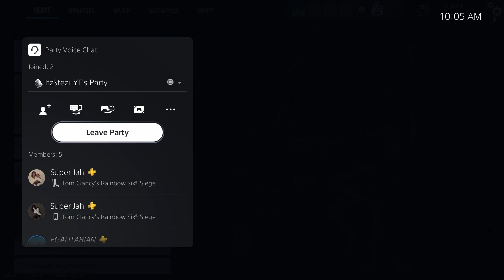my friend is the worst duo partner ever....